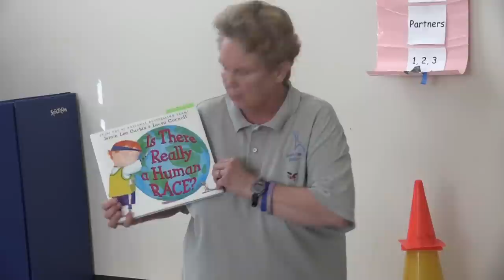Hayes-Inman Education Center